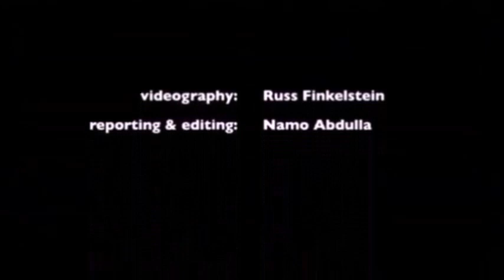Interview on Rudaw News- Hanna Jaff Bosdet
10/11/2013Entrevista en Rudaw noticias- Hanna Jaff Bosdet